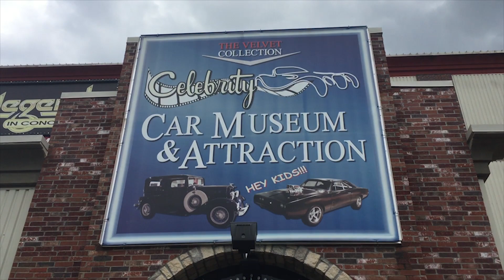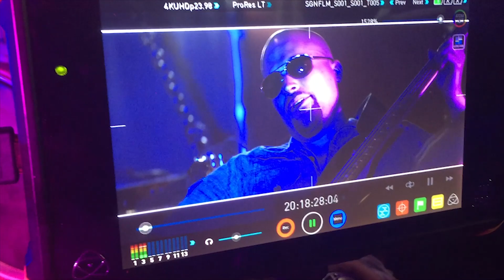Behind the Scenes Making of "We Will Have It All" Music Video! - The Haygoods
CLICK to Discover Our New Album for FREE!